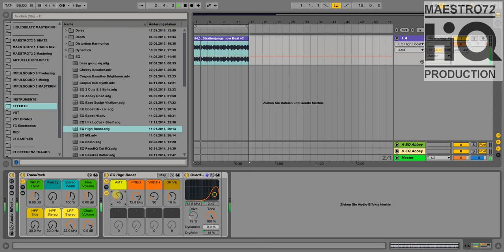MinTricks - The advanced high boost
Overdrive/distortion adds harmonics and presence to the sound.
This example is overhyped to show the principle.